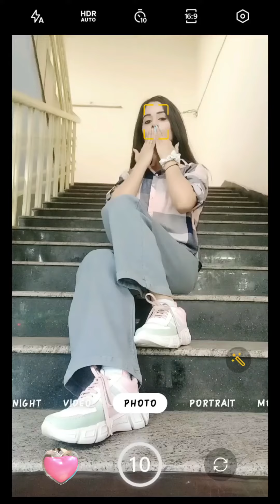Attitude Sitting Pose In Stairs 😎 Jeans Shirt Poses For Girls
How I edit my photo 👇☺️

Instagram I'd -pri_sha1222